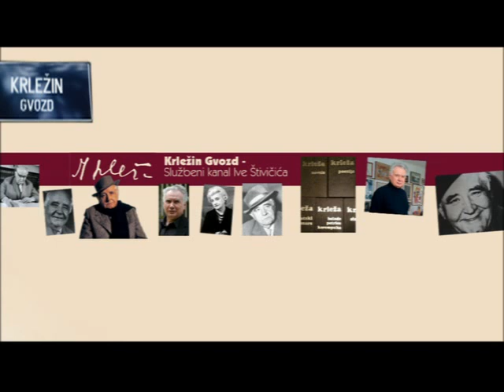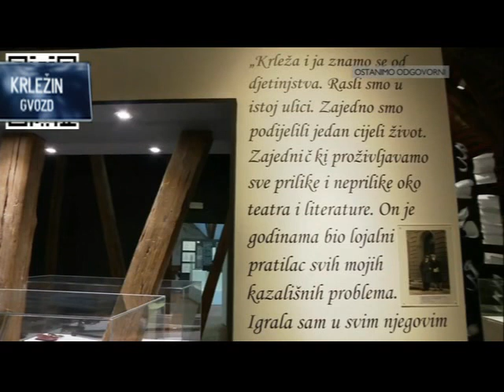Bela Krleža - televizijski prilog povodom obljetnice rođenja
Ovaj televizijski prilog donosi biografske informacije o Beli Krleži (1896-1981), dugogodišnjoj dramskoj glumici HNK u Zagrebu i supruzi Miroslava Krleže.

Prilog je protkan kadrovima s izložbe o M. i B. Krleži u Muzeju grada Zagreba koju je Vesna Vukelić-Horvatić postavila 2021. godine, a vidi se i video zapis Beline najpoznatije uloge barunice Castelli u drami 'Gospoda Glembajevi' kada je tu ulogu igrala zadnji put 1960. godine.